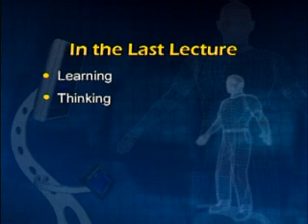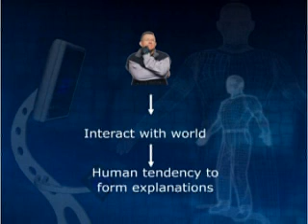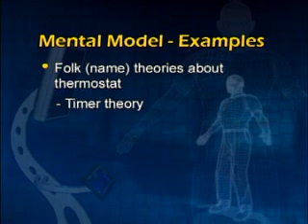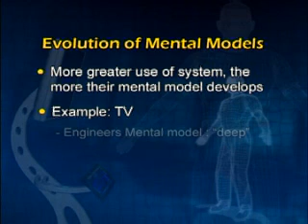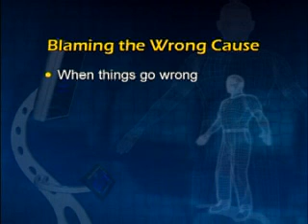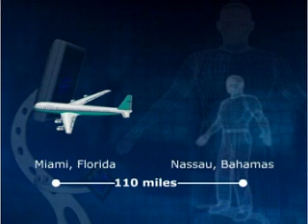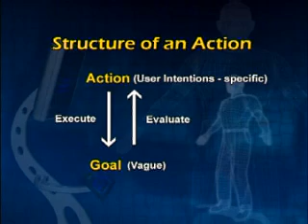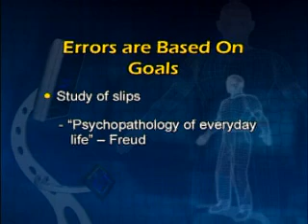CS408_Lecture11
CS408 Human Computer Interaction